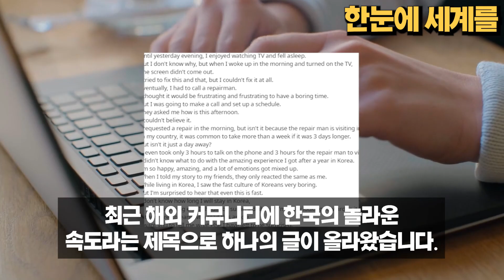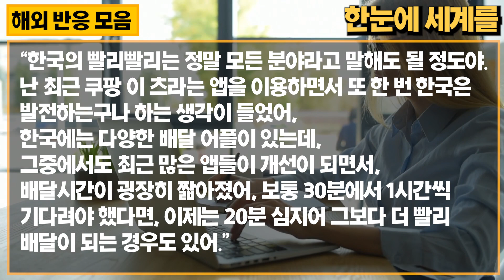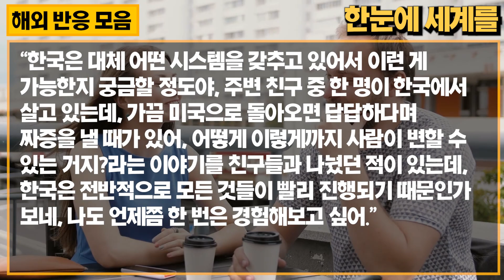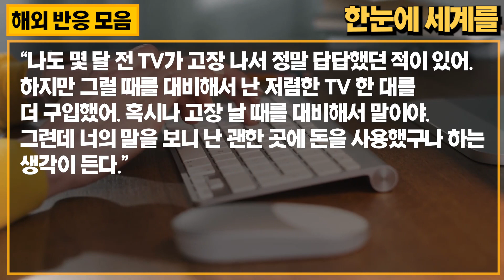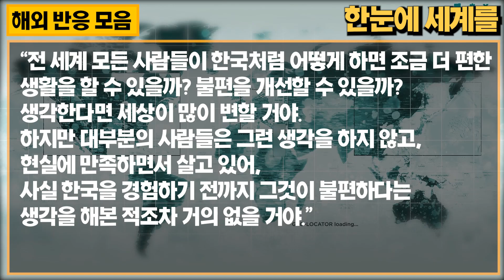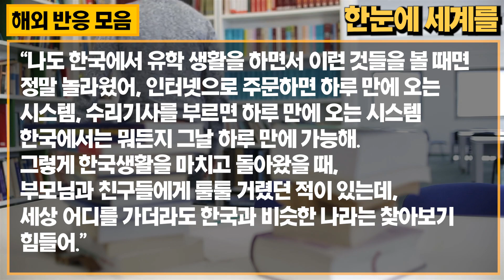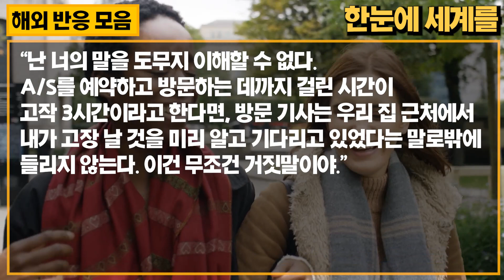"한국은 하루만에 된다고??" 한국 A/S를 경험한 외국인이 놀란 이유 // "한국의 시스템은 정말 놀라워..." [해외반응]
우리가 당연하게 생각했던 것들이
외국인들에게는 화제가 되고 있다하여 알아보았습니다.